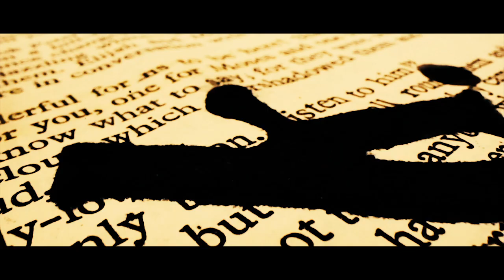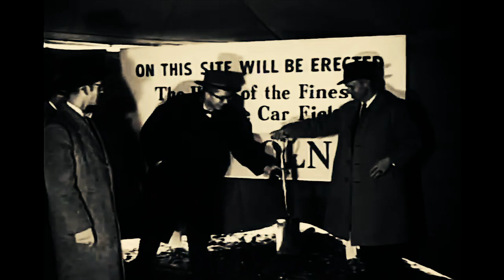how Henry FORD's SON saved LINCOLN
00:00 Prologue
01:02 the reign of Edsel Ford
03:24 the inception of the Zephyr
04:28 introduction of the Lincoln Continental
05:17 post Edsel Ford's death
06:11 the Mark 2
06:34 Lincoln premiere
06:55 a new assembly plant
07:15 a new Lincoln Continental
07:54 Mark 3
08:57 Mark 7
09:14 Town car
09:46 Today